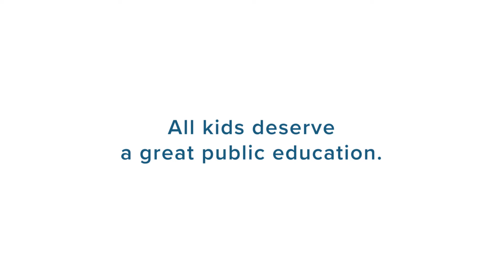"That's a school that I want to work for"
Teacher Desiree Pina instantly knew that the Memphis Academy of Science and Engineering was the right fit for her and, after a few years of teaching at the charter school, now she is more certain than ever.